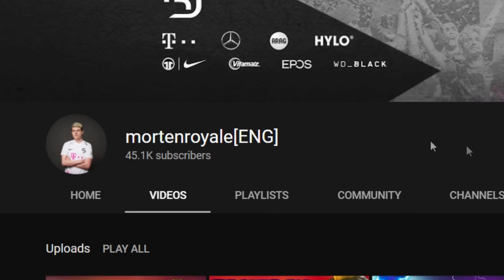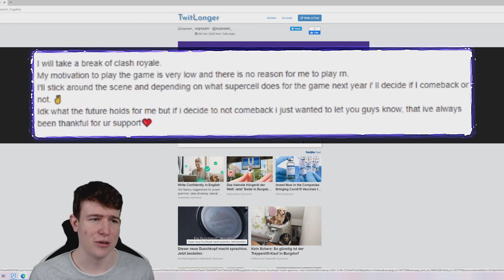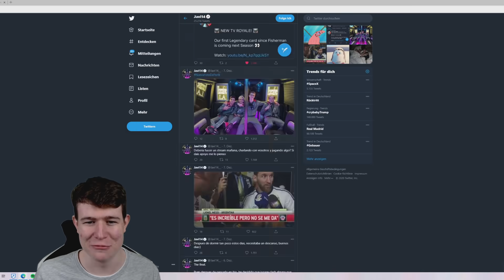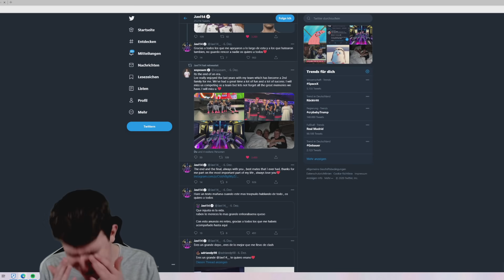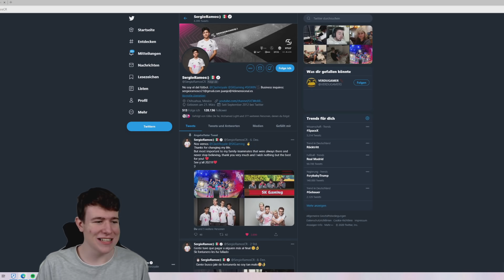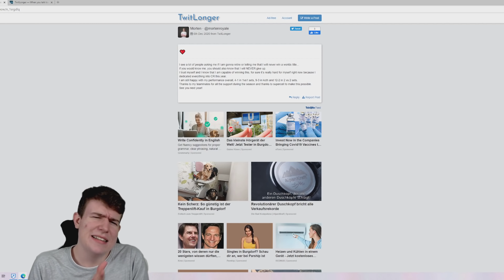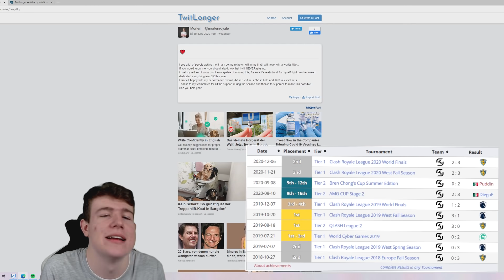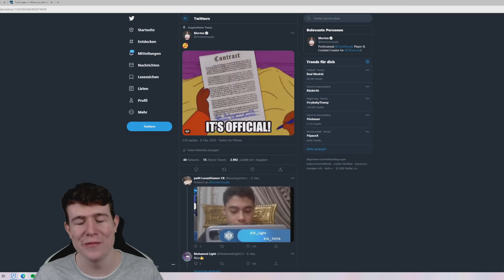Will I Quit Clash Royale..?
Will I Quit Clash Royale..? | mortenroyale [ENG]

In this Clash Royale Video I'll talk about my Clash Royale future and if I am gonna continue with Clash Royale in 2021!
I hope you liked the video and that you will still support me in 2021!
I am not done yet...